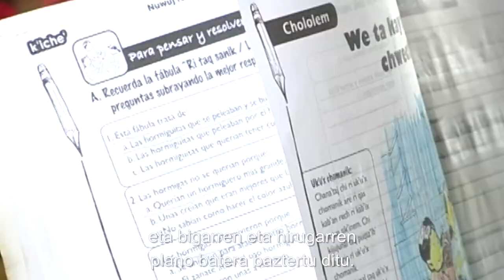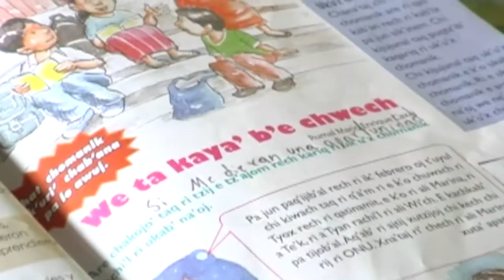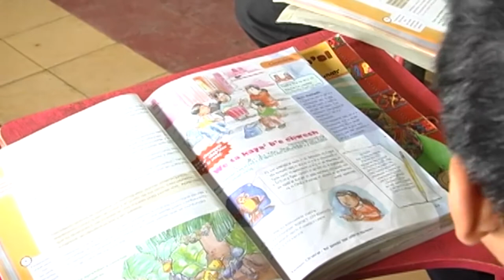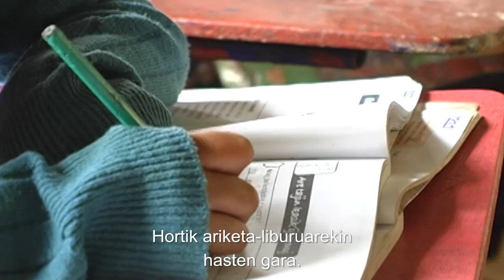Escuela Paraje Paramús. Momostenango. Guatemala (ALBOANong)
En la escuela pública Rural Mixta de Paraje Paramús en Momostenango (Guatemala ) se implementa el programa de lectura con valores de PRODESSA